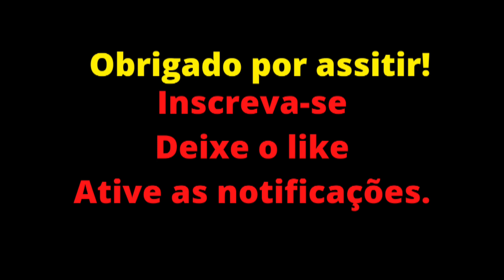A PREPARAÇÃO DE VAGNER MOURA PARA PARTICIPAR DO FILME TROPA DE ELITE. - CUT VÍDEOS.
Rodrigo Pimentel ex militar e inspiração de Capitão Nascimento do filme Tropa de Elite fala sobre preparação de Vagner Moura para o filme Tropa de Elite.